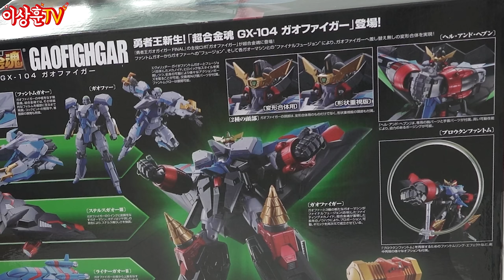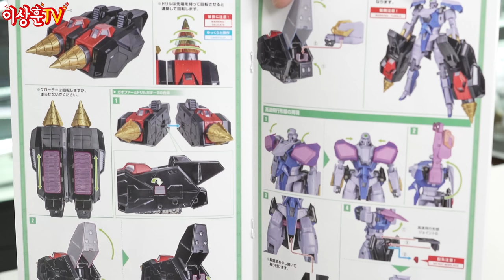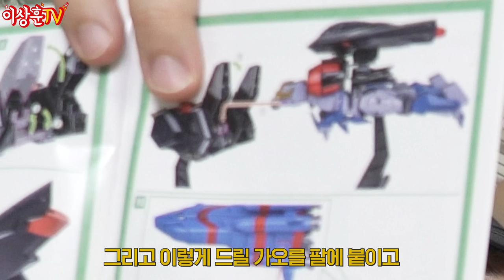[반다이] 최신상 초합금혼! 내돈을 가져가라! 가오파이가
오늘은 사자왕 가오가이거에 가오파이가를 가져왔습니다.
믿고 보는 반다이 초합금혼 시리즈! 손맛 좋네요~♡